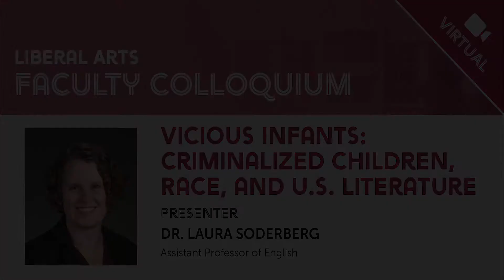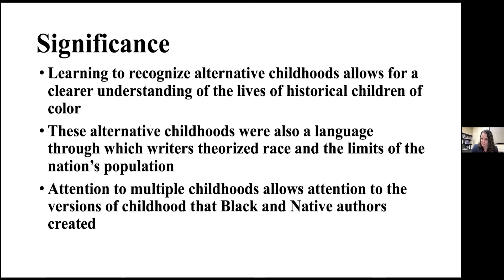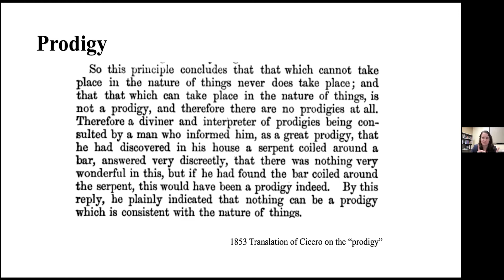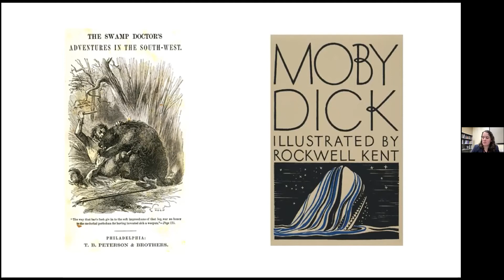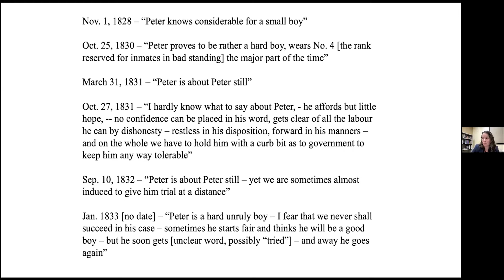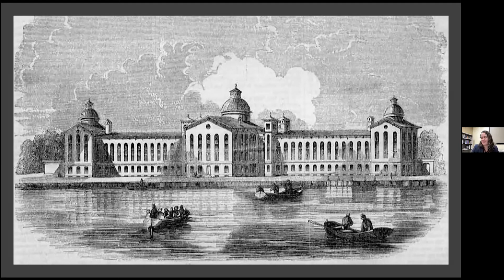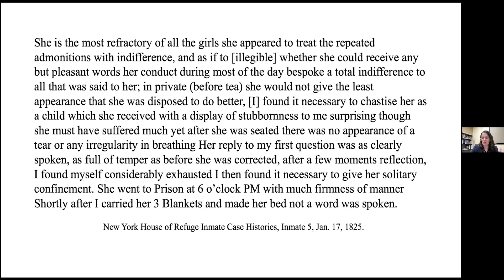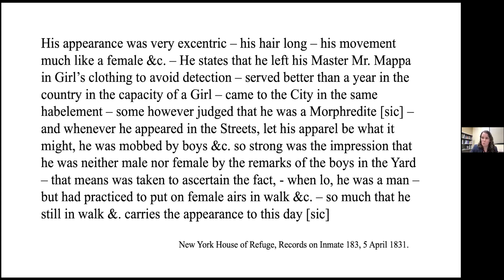Liberal Arts Faculty Colloquium: Dr. Laura Soderberg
Nineteenth-century literature is full of supposedly bad children – juvenile delinquents, pathologized prodigies, runaway apprentices, and more – but it’s easy to miss them because their childhoods look so different than the conventional angelic child. Recognizing these children, though, gives us a better sense of how U.S. culture cast children as threats to the nation’s future, especially children of color, immigrant children, and disabled children. My work looks at how this range of dangerous childhoods hurt marginalized children, but it also considers how Black and Native authors imagined different, safer versions of what it meant to be a child.